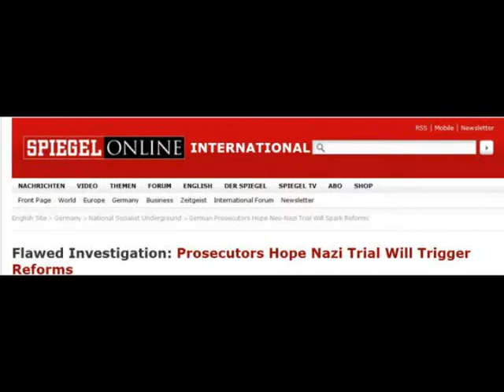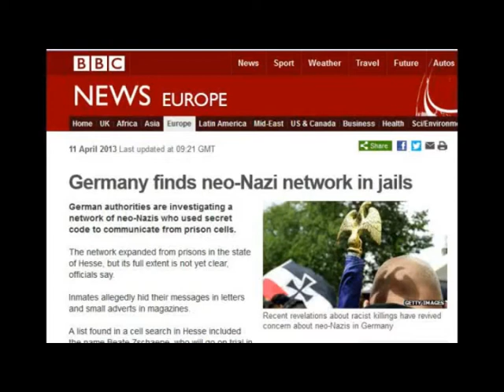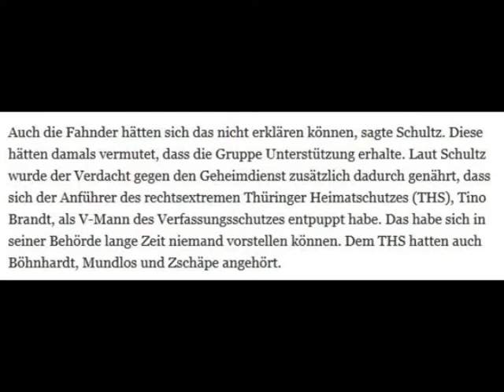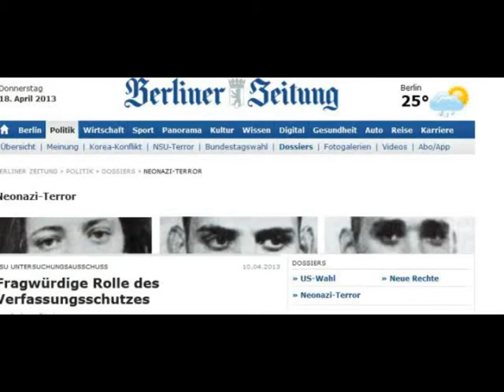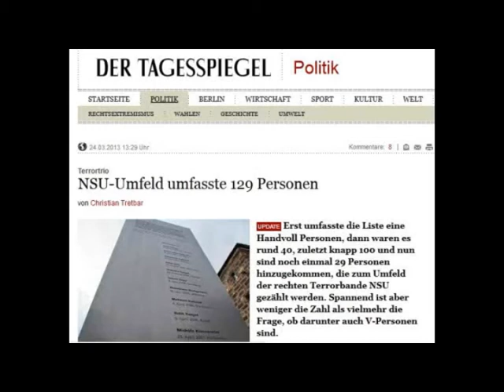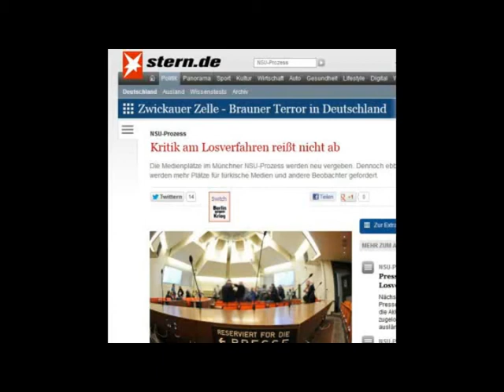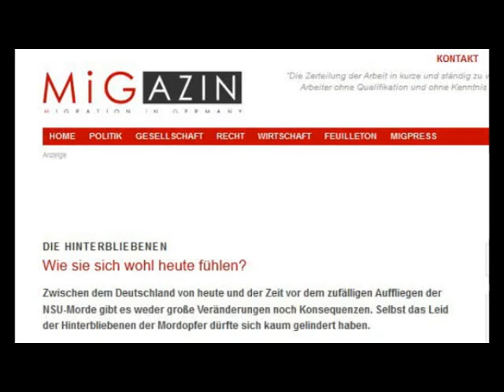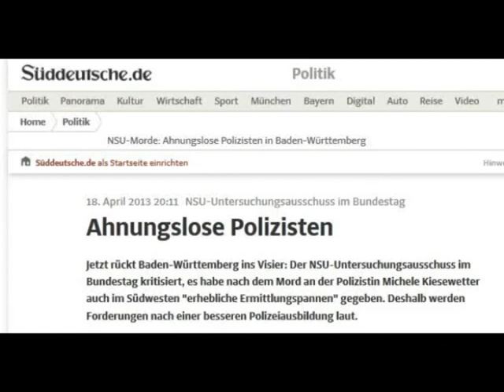Bericht vom NSU-Verfahren in München 5.6.13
Die Morde des "Nationalsozialistischen Untergrundes" (NSU) waren sehr wahrscheinlich nur möglich, weil Teile des Staatsapparats den rechten Mördern geholfen haben. Aber wie hängen diese »Teile« zusammen? Wie hoch reicht die Befehlskette beim Vertuschen?
Dazu wird mit einem Redakteur der Zeitschrift „Wildcat" ein Interview geführt.

Flora, Hannover hannovers web-radio